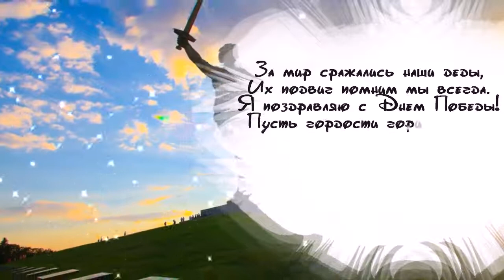День Победы! Красивое поздравление к 9 Мая